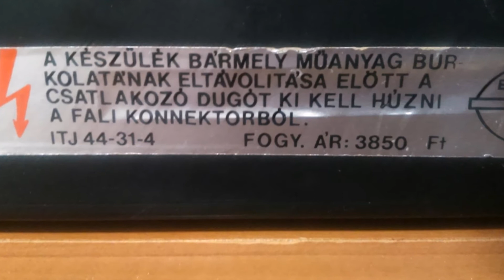ORION ORISTER 1015